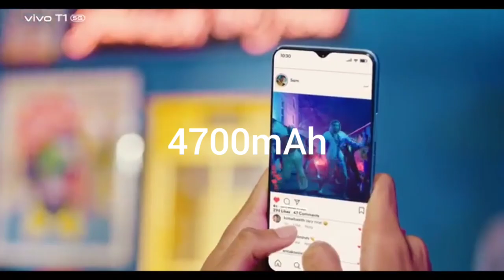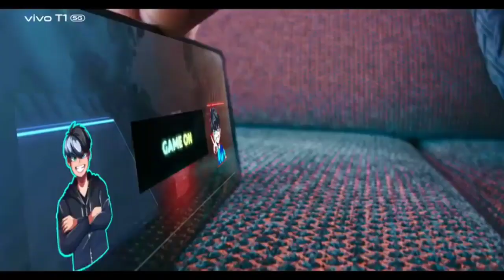কবে আসছে ভারতে Vivo T2 5G...? Taj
Vivo T2 Pro 5G Unboxing & Overview | Vivo T2 5G Unboxing | Vivo T2 Pro 5G First Look

⚡ VIVO T2 5G With Snapdragon 870 | 🔥 Vivo T2 5G Specs, Price, Features, India Launch Date, Review

In this video, I’ll show you about VIVO T2 5G specs, price, features, launch date in India in Bangla... Enjoy!💖🔥💖

TOPIC COVERED :

vivo t2
vivo t2 specification
vivo t2 price in india
vivo t2 launch in india
vivo t2 launch date in india
vivo t2 india price
vivo t2 india launch
vivo t2 india launch date
vivo t2 5g price
vivo t2 5g launch
vivo t2 5g launch date
vivo t2 5g specification
vivo t2 5g price in india
vivo t2 5g launch in india
vivo t2 5g launch date in india
vivo t2 5g india price
vivo t2 5g india launch